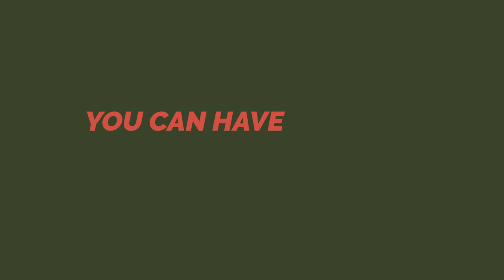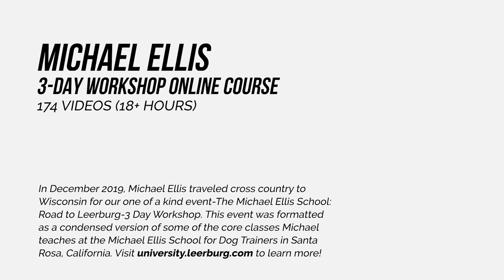Michael Ellis on Multiple Conditioned Reinforcers in Dog Training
In December 2019, Michael Ellis traveled cross country to Wisconsin for our one of a kind event-The Michael Ellis School: Road to Leerburg-3 Day Workshop - offered in an online course at the Leerburg University!